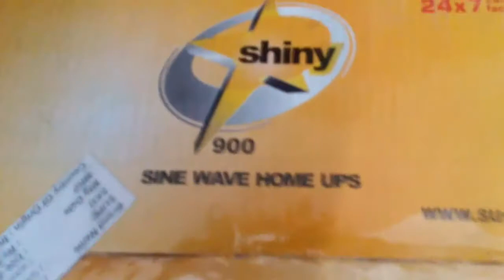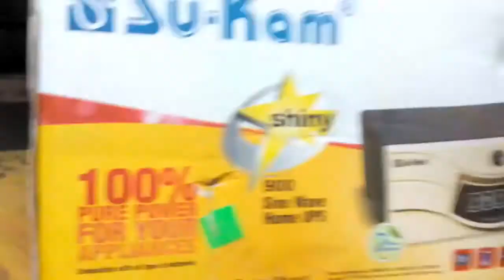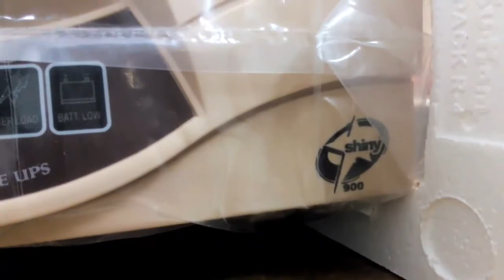Sukam Shiny 900 inverter - UnBoxing -(Pure sinewave)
Sukam Shiny 900 (850Va) is a Pure sine wave Inverter Priced at Rs.4600/- (online).

This Inverter model is one of the best sellers  in the market.

Solar compatible - which means you can add automatic hybrid charge controller like sukam solarcon to it later.

It has 2-years warranty on PCB and 7 years warranty on transformer.

For more user reviews, price and specs about this product, visit